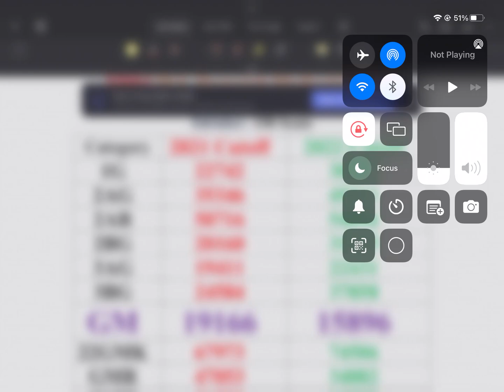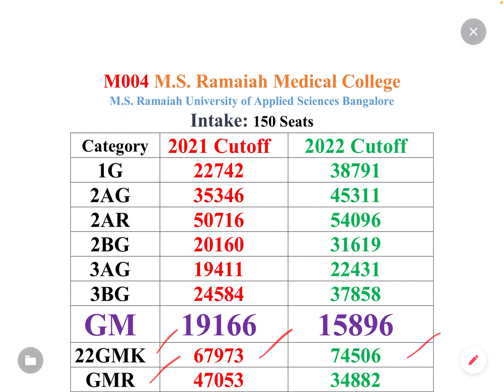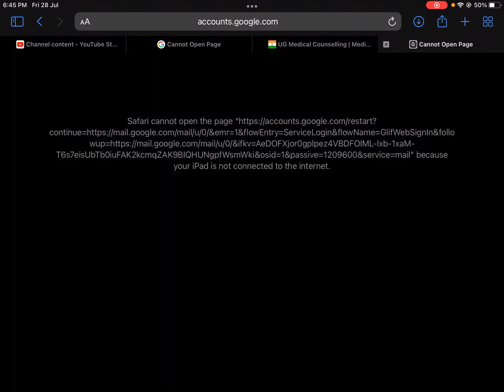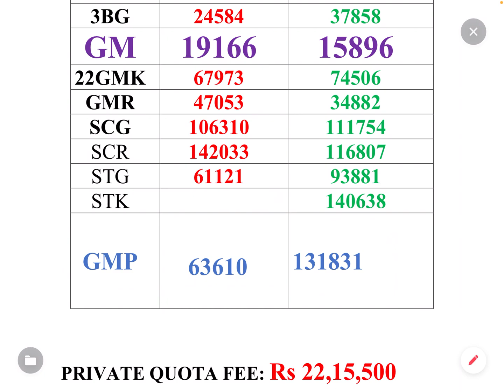M S RAMAIAH MEDICAL COLLEGE NEET CUTOFF ANALYSIS